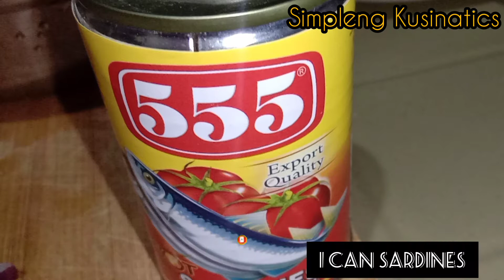GINATAANG PAPAYA AT MALUNGGAY W/ SARDINAS, SIMPLE PERO MASARAP•simplengkusinatics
Masarap na ginataang gulay with sardinas

INGREDIENTS:
1 small papaya
Malunggay
Coconut milk
1 can sardines
1 onion
2 cloves garlic
salt
seasoning granules (magic sarap)

Musician: @iksonmusic